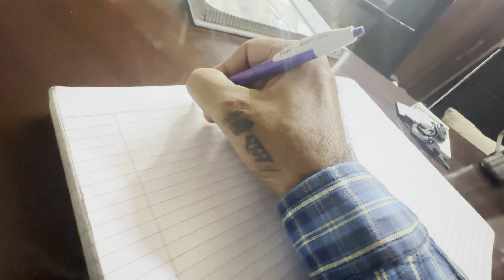Delhi mai winters aate hi pollution level high hua 🤯🤯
Hello friends well back to my youtube channel hope ap sab ache hoge or ache rehna or apna sab dyan rakhna

Is vlog mai ap dekhoge ki delhi mai kaise pollution badd rha hai or sabki tabyeat kharab ho rhi hai weather ki vjhe se hope ap ko vlog acha lge agar ache lage like kre subscribekre Jai shree Ram 😇

My instgram id is lucky_bhaiya_vlogs

And am taking the target to complete 30 youtubevedios
Daily atleast one vlog

Hope you injoy the vlog